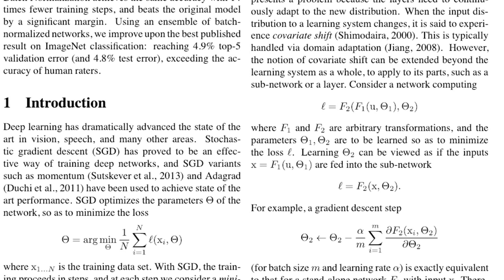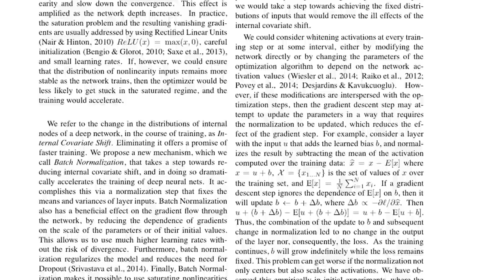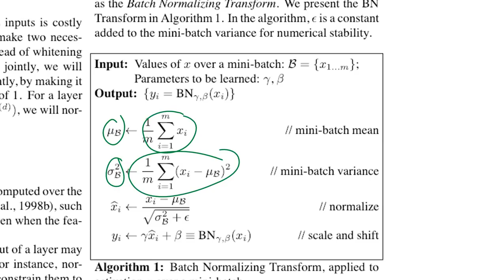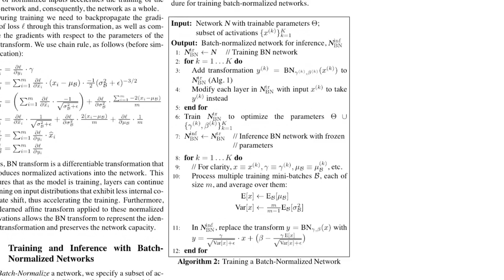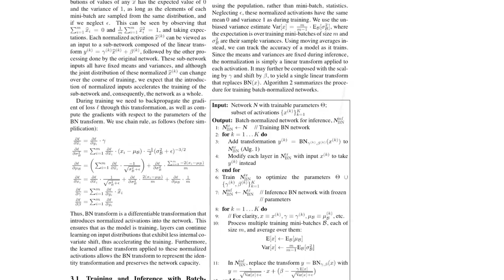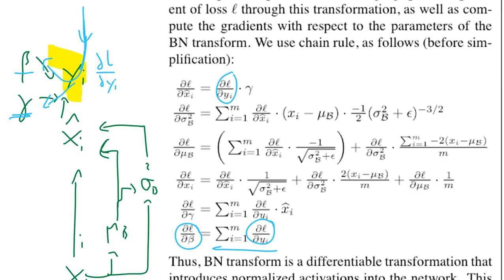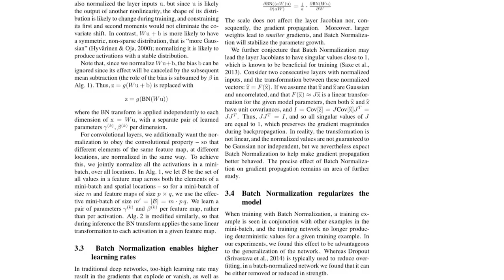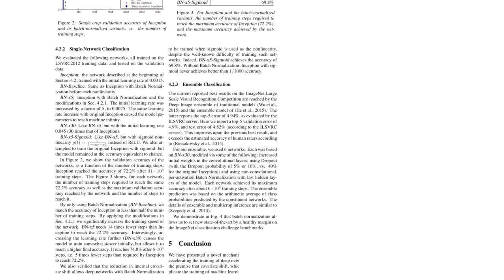Batch Normalization: Accelerating Deep Network Training by Reducing Internal Covariate Shift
Abstract:
Training Deep Neural Networks is complicated by the fact that the distribution of each layer's inputs changes during training, as the parameters of the previous layers change. This slows down the training by requiring lower learning rates and careful parameter initialization, and makes it notoriously hard to train models with saturating nonlinearities. We refer to this phenomenon as internal covariate shift, and address the problem by normalizing layer inputs. Our method draws its strength from making normalization a part of the model architecture and performing the normalization for each training mini-batch. Batch Normalization allows us to use much higher learning rates and be less careful about initialization. It also acts as a regularizer, in some cases eliminating the need for Dropout. Applied to a state-of-the-art image classification model, Batch Normalization achieves the same accuracy with 14 times fewer training steps, and beats the original model by a significant margin. Using an ensemble of batch-normalized networks, we improve upon the best published result on ImageNet classification: reaching 4.9% top-5 validation error (and 4.8% test error), exceeding the accuracy of human raters.

Authors:
Sergey Ioffe, Christian Szegedy